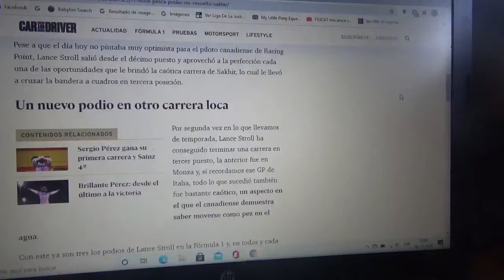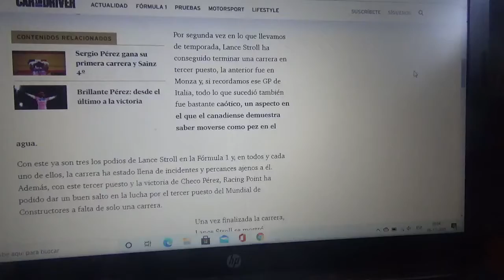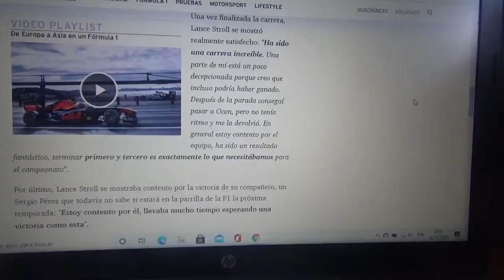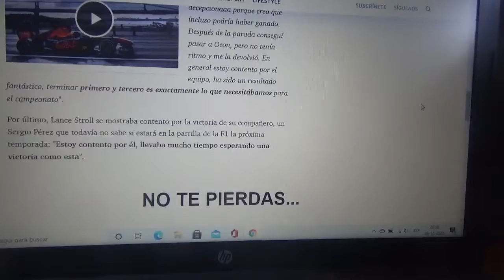3er podio de Lance Stroll en la Fórmula 1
El corredor canadiense obtuvo su tercera presencia en el podio en toda su trayectoria en la F1 durante el reciente Gran Premio de Sakhir de esta especial Temporada 2020